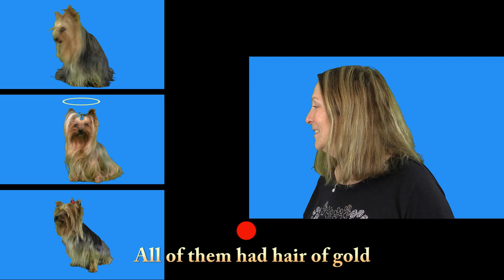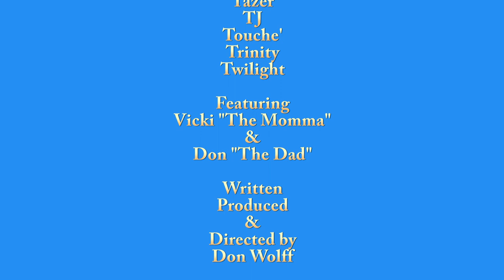The Yorkette Bunch HD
The Yorkette Bunch